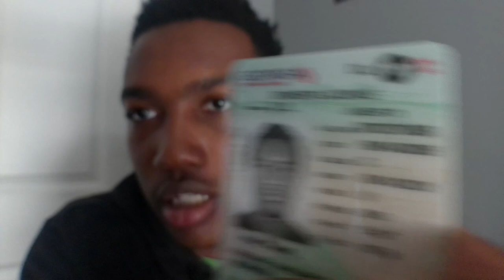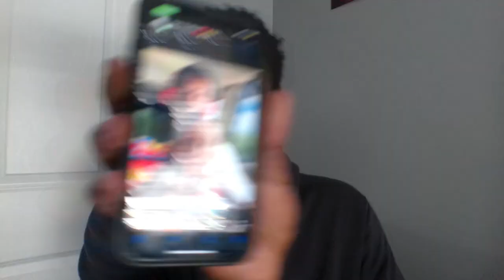10 Things Ogtmane Can't Live Without | Not GQ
New year new content make Sure to go fw my new videos and turn on post notis and make sure to stay tune in with me
Insta- mane2loaded._  TikTok - mane2loaded._
shorts in the video from IG:dyingsinnerappearel
Cut by Ig:playacutsbyg